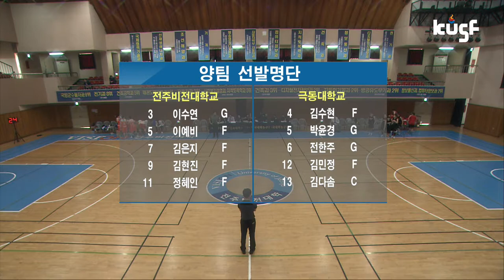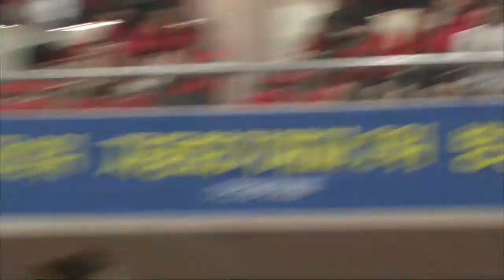[2017 남녀 대학농구리그] 전주비전대vs극동대 170511